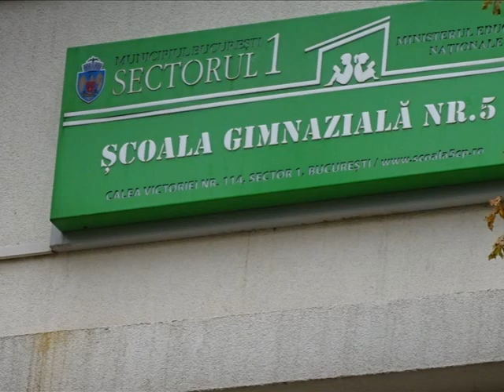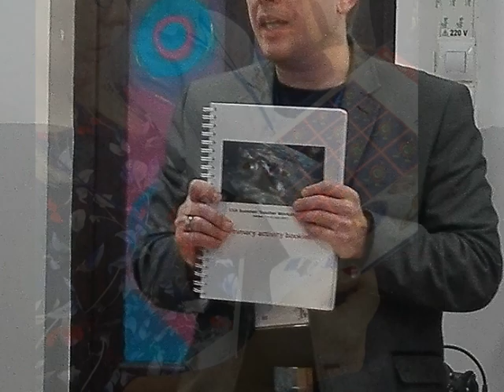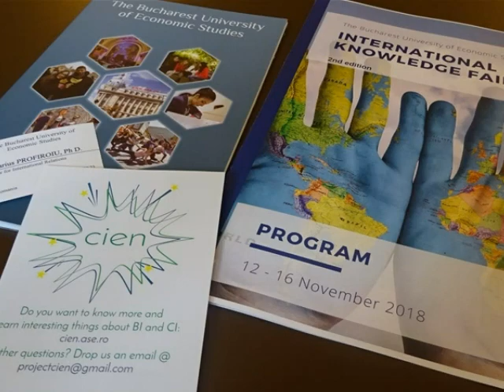1st LTT in Bucharest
STEM to STEAM Erasmus+ project
Csabrendeki Általános Iskola